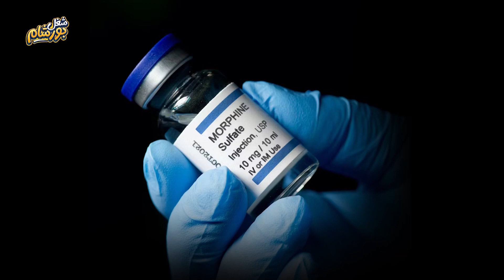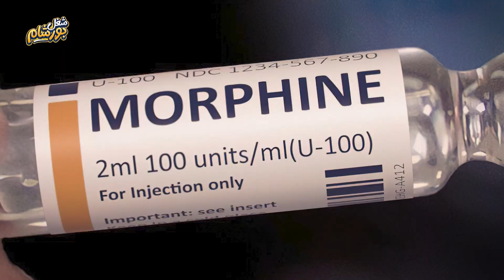الجمال القاتل- ما لا تعرفه عن الأفيون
زي ما كلنا عارفين إن الأفيون من أشهر أنواع المخدرات في العالم إلا أنه في نفس الوقت مفيد جدا في مجال الطبّ، فا في سنة 1804 تم فصل دواء المورفين من الأفيون، واللي بيتم استخلاصه من نبات الخشخاش. وهو ده الفرق الجوهري بين العلاج بالأعشاب وبين العلاج بالأدوية ... نبات واحد بيطلع منه أخطر أنواع المخدرات وفي نفس الوقت بيطلع منه أهم أنواع الأدوية المسكنة للآلام.

- تقسيمة البورشامة:

00:00 قصة الافيون
00:42 اكتشاف المورفين
01:07 خطورة الافيون
02:01 الفرق بين الافيون والمورفين